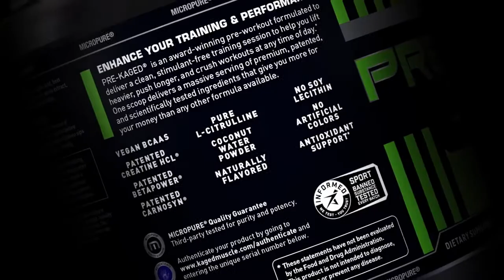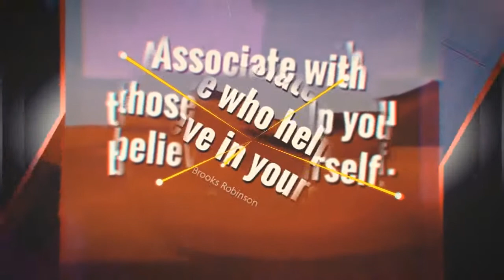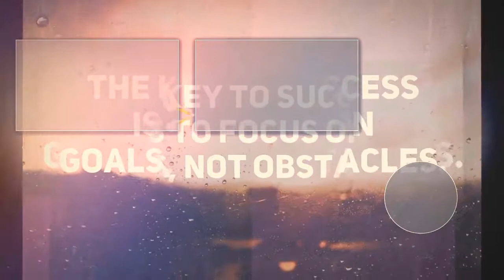My Pre Workout Ritual | Kris Gethin